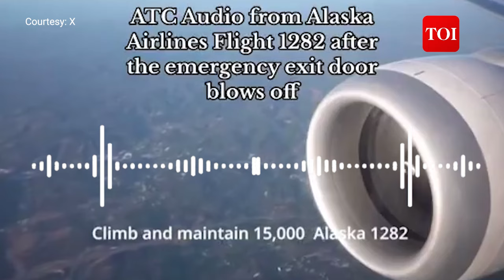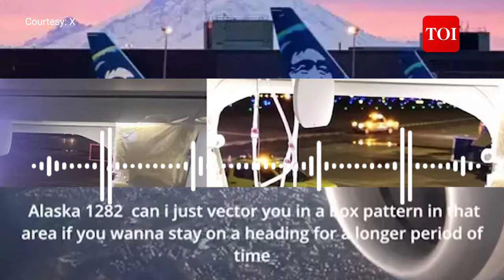ATC Audio captures Alaska Airlines Pilot Sounds Alarm after Window blows off flight 1282 Boeing 737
Air-traffic control audio from the Alaska Airlines flight that was nearly derailed by an off-duty pilot who tried to shut down the engines captured the crew sounding the alarm about him going “a little overboard.” The audio captured the moments after Joseph Emerson, 44, allegedly tried to activate the fire suppression system, which would have cut off fuel to the engines, while riding in the cockpit jump seat of a Washington-to-San Francisco flight Sunday.